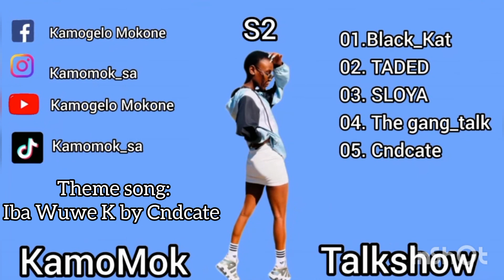KamomoK Talkshow | S2:E3 | SLOYA_MR FIREFOX | Don't chase your dream, design it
SLOYA Mr Firefox is a Content creator in many aspects, he is from Kwa-Thema. He is his own brand, he motivates people to design their dreams and not just chase them because he believes if you keep chasing your dream you will forever run instead you should sit down and design it step by step and take it one day at a time. He is our Future fashion icon so watch the space

Theme song:
Iba Wuwe K by Cndcate